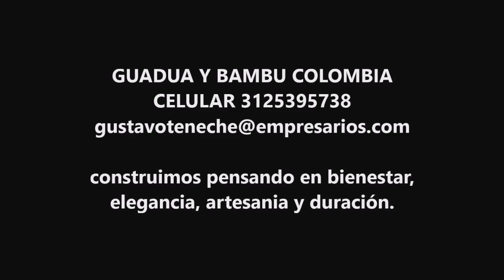CONSTRUCCION EN GUADUA BAMBU LA VEGA CUNDINAMARCA VRDA UCRANIA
Este es el primer paso de una construcción que hicimos en la vega Cundinamarca, la vivienda no tenía vigas de amarre ni estructura bien formada para el segundo piso por lo cual estamos en el video formándolas para hacer el segundo piso con balcones y un gran mirador.

GUSTAVO TENECHE
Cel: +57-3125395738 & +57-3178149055